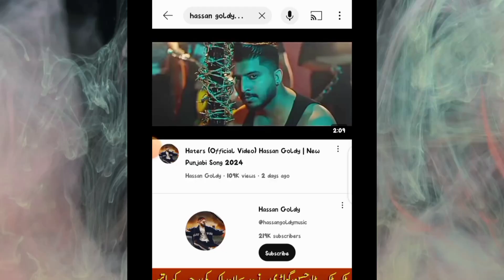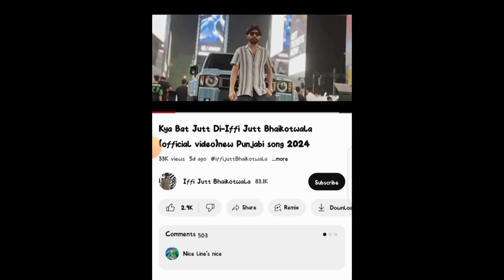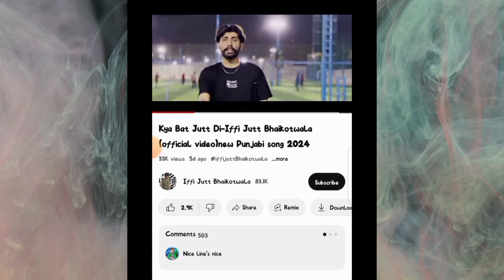Haters | Hassan Goldy | Kiya Bat Jutt Di | New Punjabi Songs | New Song | Hit Song